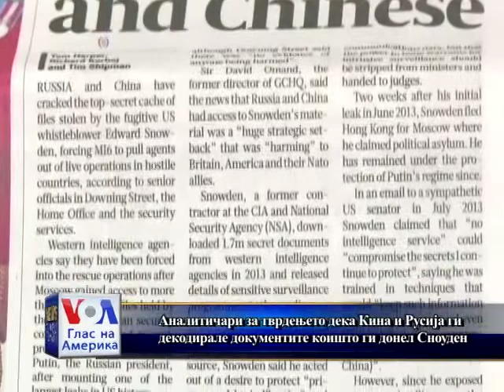На удар тајните агенти и изворите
По наводите дека Кина и Русија ги декодирале документите коишто ги зеде Едвард Сноуден